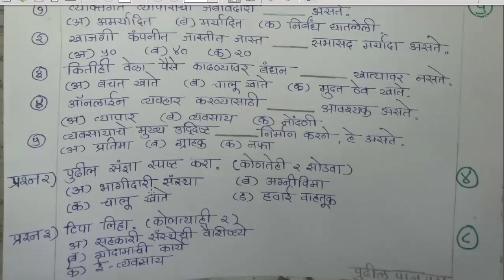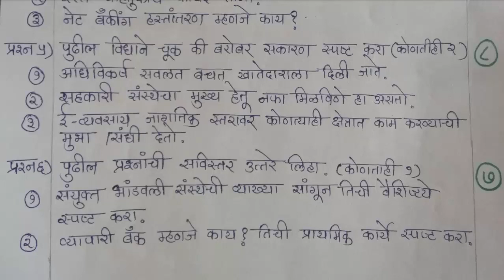12th OCM first term Question paper || १२वी वाणिज्य संघटन आणि व्यवस्थापन प्रथमसत्र प्रश्नपत्रिका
नमस्कार मित्रांनो,
आज आपण 12th OCM first term Question paper || १२वी वाणिज्य संघटन आणि व्यवस्थापन प्रथमसत्र प्रश्नपत्रिका या घटकाचा अभ्यास करणार आहोत.